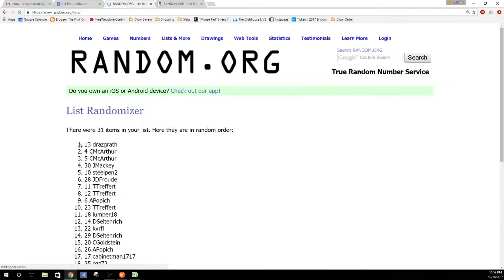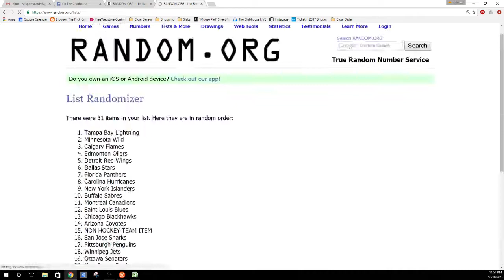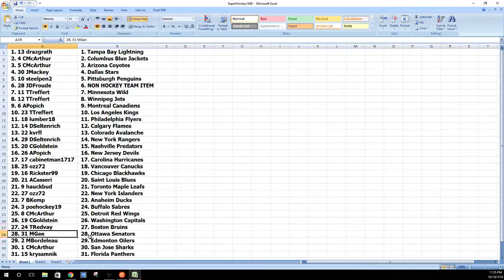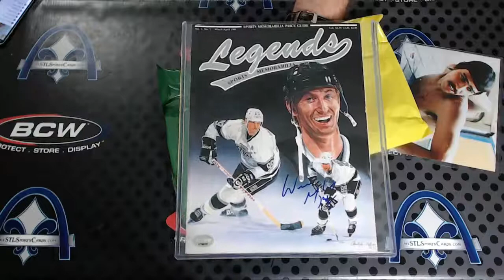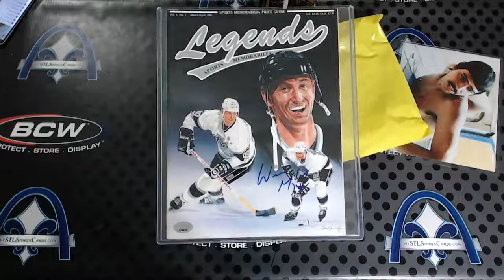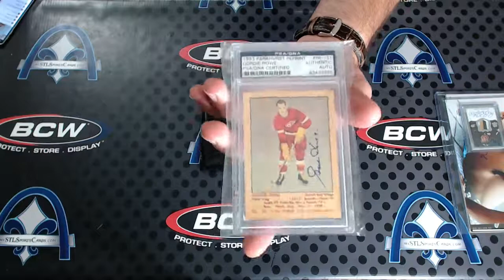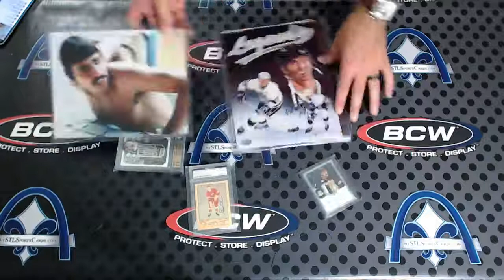2016 Super Break Hockey Deluxe Case #3 RANDOM TEAM Group Break #1849